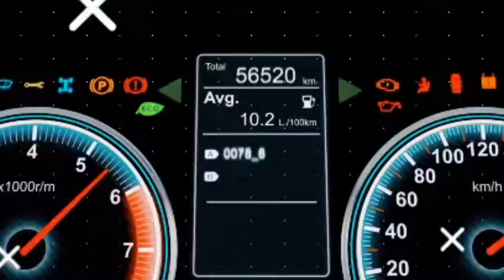Propaganda com drone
mais uma propaganda feita com drone.